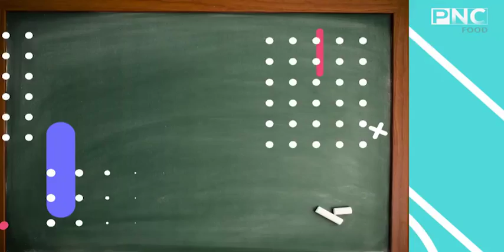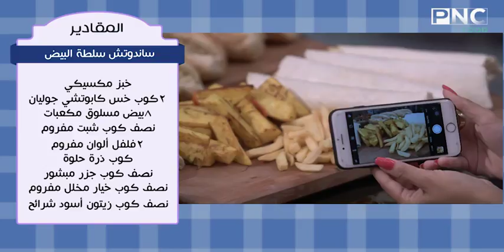سندوتشات سريعة التحضير من الشيف | سارة عبد السلام | سنة اولي طبخ PNC FOOD